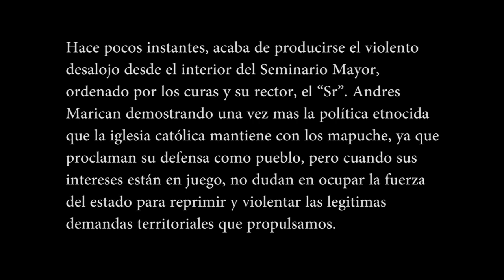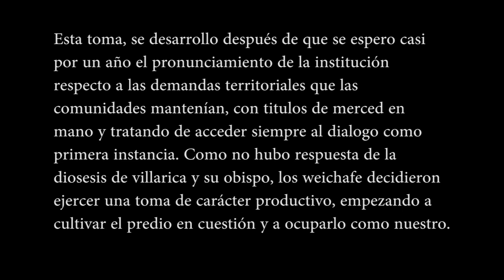Recuperacion Productiva Lof Rofwe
Comunicado publico desalojo seminario iglesia católica

El Lof Rofwe, Wekeche Ñi Aukinko, anuncia ante nuestros peñi y lamgen, a la sociedad Chilena y la Comunidad Internacional lo siguiente:

Hace pocos instantes, acaba de producirse el violento desalojo desde el interior del Seminario Mayor, ordenado por los curas y su rector, el "Sr". Andres Marican demostrando una vez mas la política etnocida que la iglesia católica mantiene con los mapuche, ya que proclaman su defensa como pueblo, pero cuando sus intereses están en juego, no dudan en ocupar la fuerza del estado para reprimir y violentar las legitimas demandas territoriales que propulsamos.

Esta toma, se desarrollo después de que se espero casi por un año el pronunciamiento de la institución respecto a las demandas territoriales que las comunidades mantenían, con titulos de merced en mano y tratando de acceder siempre al dialogo como primera instancia. Como no hubo respuesta de la diosesis de villarica y su obispo, los weichafe decidieron ejercer una toma de carácter productivo, empezando a cultivar el predio en cuestión y a ocuparlo como nuestro.

Después de arar la tierra, sin mediar palabra alguna, efectivos policiales procedieron a violentar la reja del recinto, produciéndose un forcejeo en donde se golpeo a los comuneros de la ocupación y dejando heridos y detenidos a 5 personas: Fracisco Painevilo, Mallenda Painevilo, Kelv Tranamil, Margarita Nahuel y el Machi de la comunidad Fidel Tranamil.

Cabe desatacar que la lamgen margarita, es discapacitada y al interior del carro policial, recibió una golpiza junto con el resto de los detenidos, como también,el Machi Fidel, quien resulto con heridas graves luego de la golpiza que se le propino solo a el, ejerciendo una fuerza desmedida y utilizando técnicas de tortura como en la recordada dictadura.

Con la violencia ejercida por la policía chilena, se demuestra que la famosa "ley Hinzpeter" ya esta siendo aplicada antes de su aprobación en este gobierno "democrático" ya que avasalla en este caso, las legitimas demandas del pueblo mapuche con respecto a la restitución del territorio ancestral de nuestro pueblo y nuestras propuestas de autonomía.

DECLARAMOS TAJANTEMENTE QUE EL ESTADO ES AQUI EL QUE VIOLENTA LA VIDA Y LOS DERECHOS HUMANOS MAPUCHE, Y LA IGLESIA CATÓLICA ES SU COMPLICE AL MOMENTO DE REPRIMIR Y GOLPEAR BRUTALMENTE A PERSONAS MAYORES DE EDAD Y A UNA AUTORIDAD TAN SIGNIFICATIVA PARA EL MAPUCHE COMO LO ES UN MACHI;

EN CONJUNTO CON EL LONKO QUE ESTA CON RIESGO VITAL EN EL HOSPITAL,LA DETENCION DEL MACHI FIDEL TRANAMIL, UNA AUTORIDAD ESPIRITUAL DE NUESTRO PUEBLO QUEDA CLARISIMO LA ESTRATEGIA DEL GOBIERNO DE PIÑERA, EN DONDE ELIMINAR A LAS AUTORIDADES ANCESTRALES Y ENCARCELARLAS ES SU POLÍTICA DE DIALOGO CON NUESTRO PUEBLO

En este momento, los detenidos están siendo evaluados por el hospital regional (otro ente gubernamental), y luego serán recluidos en la 3º comisaria de padre las casas.Es por ello que pedimos a todo aquel que desee apoyar nuestra causa, pueda acercarse a la comisario o en su efecto, mañana o cuando se produzca la audiencia de control de detención, se sumen a apoyar a nuestra gente detenida por una causa una vez mas criminalizada y avasallada por el estado y por la iglesia

Aun en esas condiciones, los weichafe del lof declaramos que las movilizaciones no cesaran e irán en ascenso hasta lograr la liberación del territorio usurpado.